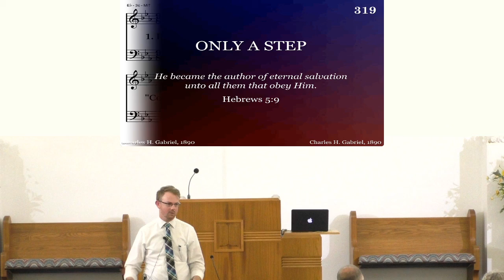Sunday PM Sermon 12/19/21